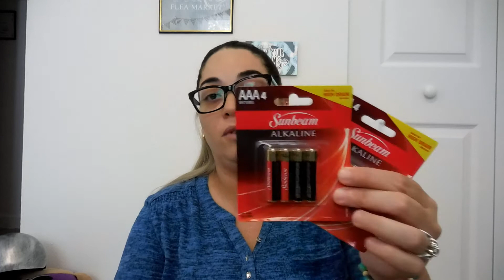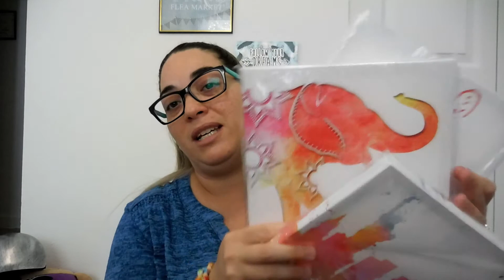Compras en Dollar Tree# 59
*Find me*